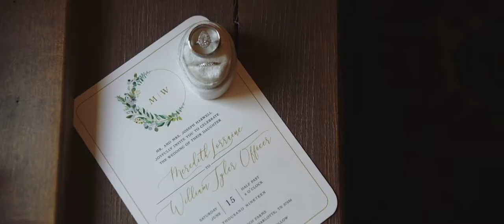William + Meredith // Front Porch Farms Nashville, TN Wedding Film